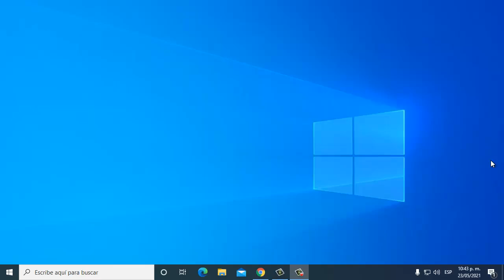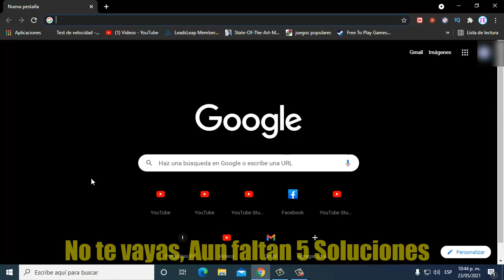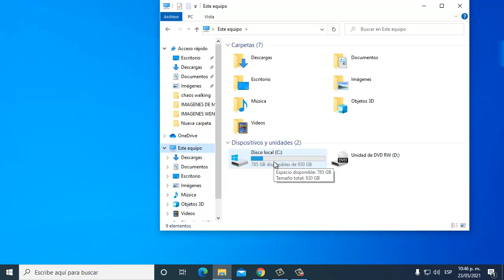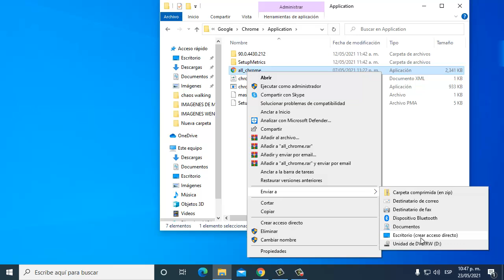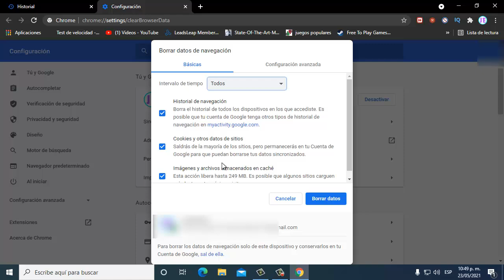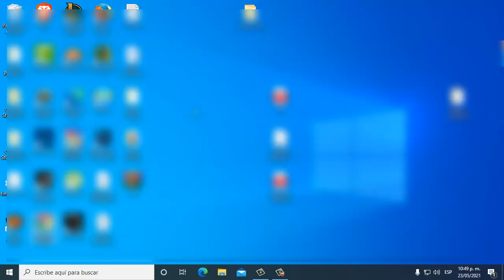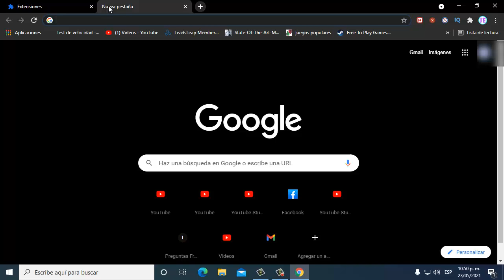Error Pagina Sin Titulo en Google Chrome I 6 Soluciones 2025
En este video te enseñare a Como reparar Error Sin Titulo en Google Chrome de una manera rápida y sencilla

Videos Recomendados
💛 Como ACELERAR Celular